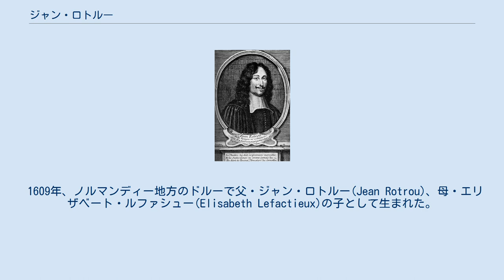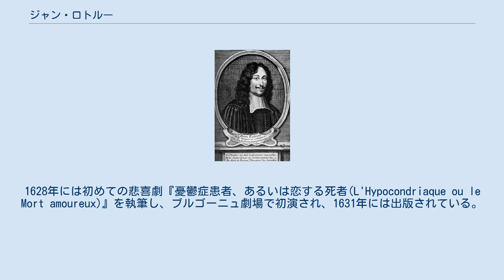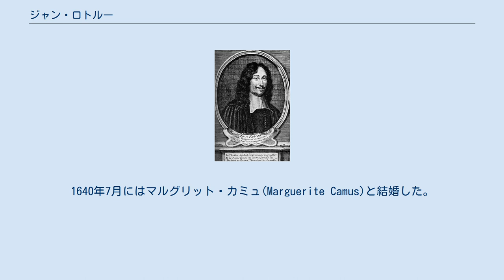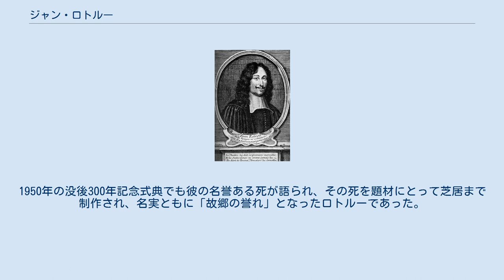ジャン・ロトルー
ジャン・ロトルー（仏: Jean de Rotrou、1609年 - 1650年6月28日）は、17世紀フランスの劇作家。
優れた職業劇作家で、選んだ素材を当時のフランス演劇美学に沿って翻案する技術に卓越していた。
それまで目を向けられていなかった素材を使用したり、喜劇や悲劇のあらゆる形式にも挑戦するなど、実験的精神にも旺盛で、彼の影響を受けた劇作家は数多い。
その作品はモリエールの戯曲の出典にもなっている。
 署名入りの手紙、自筆と確証のある原稿などは一切遺されておらず、生涯についてもそれほど多くのことは知られていない。
 1609年、ノルマンディー地方のドルーで父・ジャン・ロトルー(Jean Rotrou)、母・エリザベート・ルファシュー(Elisabeth Lefactieux)の子として生まれた。
誕生日は不明だが、同年8月21日に洗礼を受けたことはわかっている。
同名の父親は商人であったが、一族は数世代前からドルー市の要職を歴任してきたブルジョワジーで、祖父は市長であった。
ジャンはドルー市で教育を受け、古典の基礎を学んだ後、さらに法律を勉強するためにパリに出た。
高等法院の弁護士資格まで取得したようだが、法廷に立った記録はない。
 ロトルーはパリで劇作家のグループと交流し、文学上の友人を得た。
1628年には初めての悲喜劇『憂鬱症患者、あるいは恋する死者(L'Hypocondriaque ou le Mort amoureux)』を執筆し、ブルゴーニュ劇場で初演され、1631年には出版されている。
上演に当たった国王劇団の座長ベルローズは同作によってロトルーの才能を見抜き、彼を座付き作家とする契約を結んだ。
ベルローズはちょうどこの頃、座付き作家のアレクサンドル・アルディを契約上の対立から失っており、ちょうど良かったのである。
この契約は年5～6作を制作し、その上演権と出版権は劇団の所有とする当時の慣習に則ったものであった。
20歳前後の若い劇作家には名誉なことであったに違いないが、アルディと同じく、だんだんとこの契約に不満を募らせていくことになる。
 こうしてブルゴーニュ劇場の座付き作家となり、1629年には『忘却の指輪(Le Bague de l'oubli)』を制作した。
この作品は当時、ファルスに圧倒されていた喜劇の不遇時代を終わらせたことで重要な作品である。
興行的にも成功したらしく、ジョルジュ・ド・スキュデリーの作品に言及がある。
これ以後、1635年までの間に契約に従って相当数の作品を制作したようだが、そのほとんどは出版されることなく散逸してしまった。
1632年には、ジャン・シャプラン(Jean Chapelain)の知己を得た。
シャプランは宰相リシュリューの文学上の助言者で、アカデミー・フランセーズの創設にも尽力した人物である。
 1634年8月、悲喜劇『ドリステ』の出版を巡って事件が起こった。
『クレアジェノールとドリステ』なる題名で、海賊出版が行われたのである。
この作品の出版権を握っていたのは先述したようにベルローズであったが、この違法行為を訴え出たのはロトルー本人であった。
この訴訟は示談が成立し、高額の賠償金を勝ち取った。
そして翌年、正式にロトルーの名前を冠した同作品が出版された。
この事件からもわかるように、デビューから5年ですでに劇作家として有能で、人気を集めていた。
シャプランは1632年に「あのように才能ある若者が、恥ずべき隷属化にあるのを残念に思う」と評しており、1635年には彼を経由してリシュリューの庇護をも獲得している。
出版された『ドリステ』の巻頭序文には、本作を巡る訴訟を仄めかす記述があるほか、同作品を指して「30人姉妹の末っ子」なる記述がある。
1634年時点で30作目と言うのは、「契約内容:年間5～6作の制作」にほぼ合致するため、ここから推定するに少なくとも十数作が失われたのは間違いない。
 1635年に、宰相リシュリューの庇護を得て年金を獲得した。
最高権力者の庇護は、ベルローズとの契約解消に大いに役立ち、それまでの自作の出版権をも手中に取り戻すことに成功した。
こうして座付き作家という制約から解放されたロトルーであったが、その後も、それまでと比較して格段に落ち着いたペースではあるが、相変わらずブルゴーニュ劇場のために作品を制作し続けた。
『2人のソジー』は解放後初めての作品である。
この喜劇は成功した...